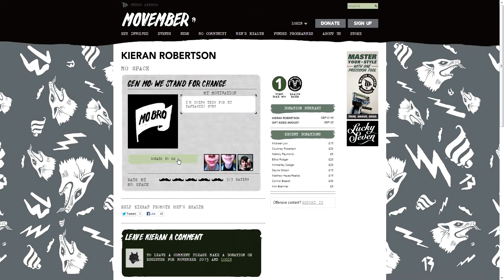MOVEMBER, Thor & Awesome Video of the Week - (Weekly VLOG)